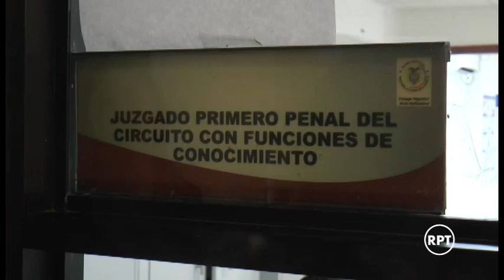Condenan a Mauricio Galofre Amín en Cesar